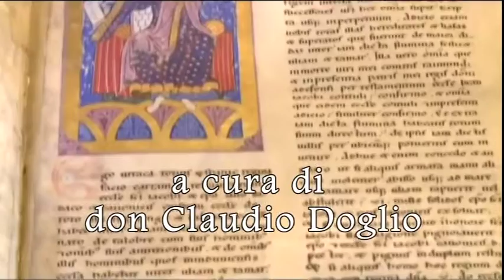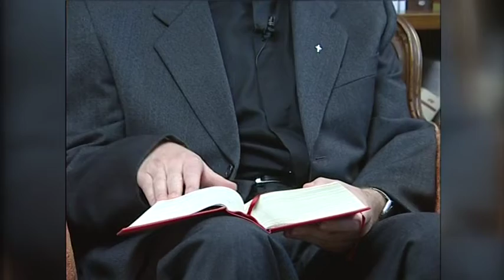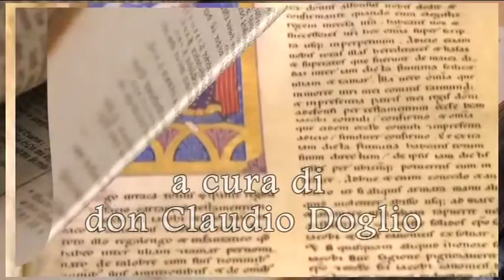Conosciamo la Bibbia - Antico Testamento - Geremia 02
In Conosciamo la Bibbia, don Claudio Doglio, per Le Grandi Pagine dell'Antico Testamento, illustra la figura del profeta Geremia